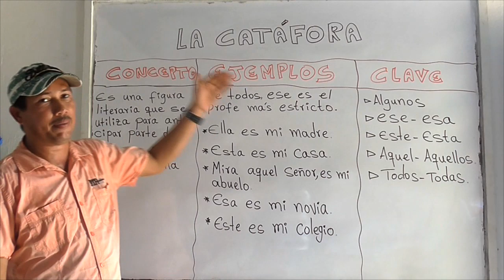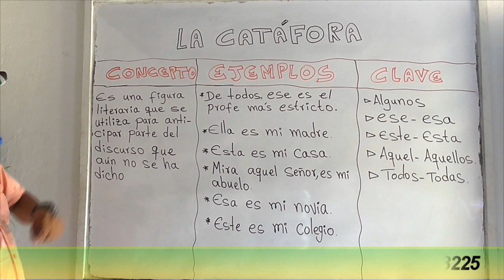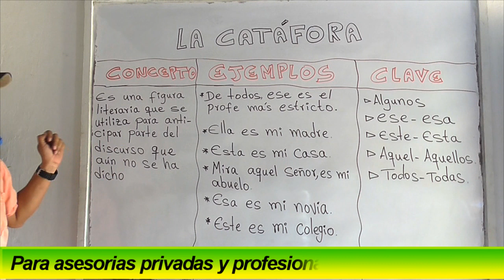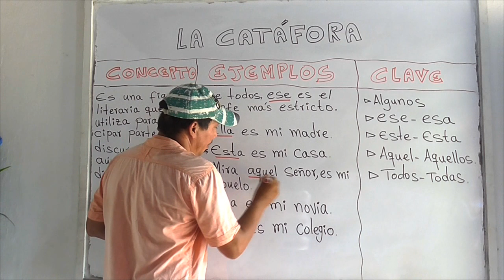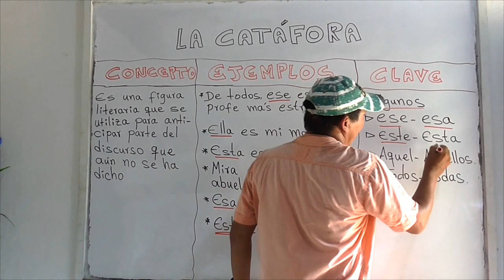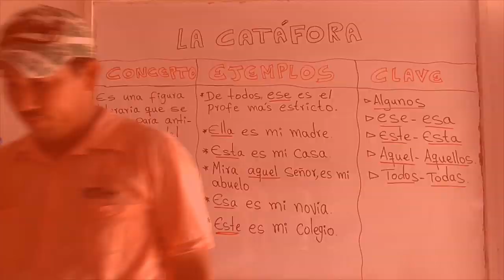LA CATÁFORA (BIEN EXPLICADA CON EJEMPLOS) - WILSON TE ENSEÑA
Hoy hablaremos sobre esta figura literaria, la cual se utiliza para anticipar partes del discurso. Abordaremos la definición,  los ejemplos y las claves para identificar este recurso literario.

1) Elaboración de ensayos
2) Clasificación de palabras
3) Todo sobre diptongos
4) Todo sobre esdrújulas
5) Todo sobre hiatos
6) Elaboración de textos coherentes y cohesivos
7) Hacer un buen discurso
8) Todo sobre el debate
9) Todo sobre la novela
10) Todo sobre los géneros literarios
11) Todo sobre categorías gramaticales
12) Todo sobre los cuentos
13) El Cortometraje
14) El Largometraje

///INFORMACIÓN VÍDEO///

Información relacionada:

catafora y anafora

ejemplos de catafora yahoo

catafora definicion

juegos de anafora y catafora

anafora catafora elipsis ejemplos

ejercicios de catafora

ejercicios resueltos de referencia anafora y catafora

caracteristicas de la catafora